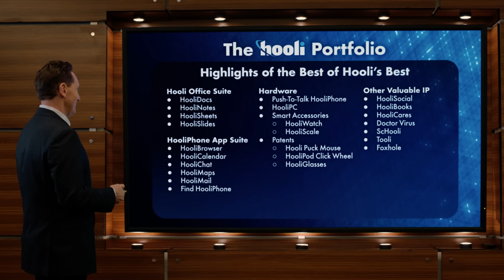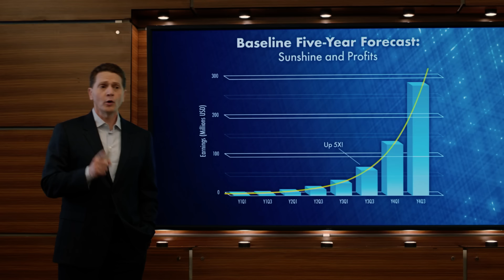Silicon Valley S06E02 - Downsized Hooli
at least they still own foxhole